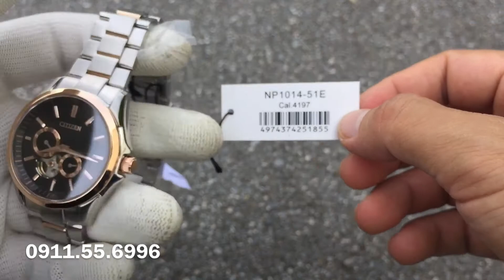CITIZEN automatic NP1014-51E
👉Mã sản phẩm NP1014-51E
 👉Thương hiệu Citizen
 👉Xuất xứ Nhật Bản
 👉Loại máy  Automatic
 👉Phong cách Classic
 👉Giới tính Nam
 👉Kính Sapphire
 👉Kiểu dáng Mặt tròn
 👉Màu mặt Trắng
 👉Vỏ Thép không gỉ mạ vàng pvd
 👉Dây Dây da
 👉Đường kính 39.5mm
 👉Độ chịu nước 30m
 👉Thông tin khác Lịch ngày
$$$$ Giá bán 7.X tr
 🏡 Địa chỉ:
1.Tại Hà Nội:Tòa nhà HITC 239 Xuân Thủy Cầu Giấy
2.Tại Hải Phòng:25 Lê Lợi,Ngô Quyền
3.Tại Bắc Ninh:Khu CN Yên Phong Bắc Ninh
4.Tại HCM:30/29 Lâm Văn Bền, P.Tân Kiểng, Q.7
5.Tại Nghệ An:190 Ngô Thì Nhậm-Trung Đô- Vinh
 ✈ Free Ship toàn quốc
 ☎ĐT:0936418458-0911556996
Bảo hành 1 năm,hỗ trợ bảo hành trọn đời
Bao check tại hãng hoặc xwatch,phát hiện fake đền gấp 10 giá trị,